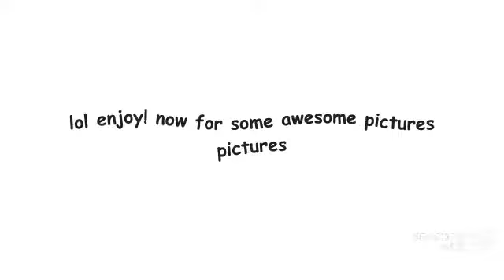CHANNEL INTRO REMIX XD